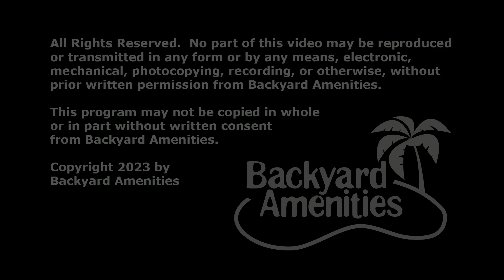Martinez Pool Design by Backyard Amenities